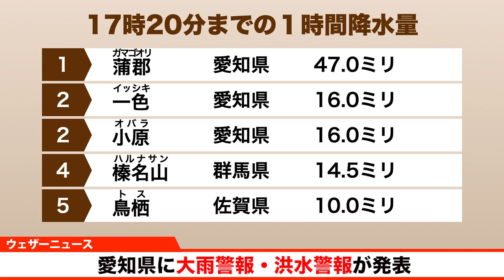愛知県に大雨警報、洪水警報が発表（6日17時22分）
愛知県の東部では、6日夜のはじめ頃まで低い土地の浸水や河川の増水に警戒してください。